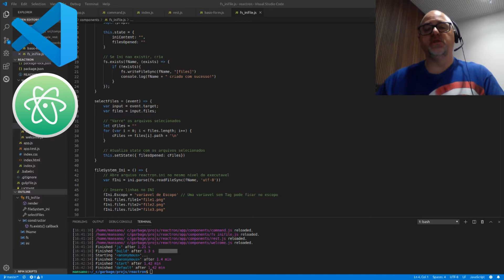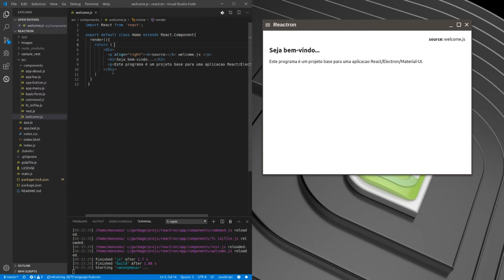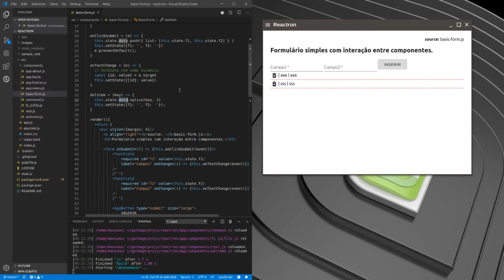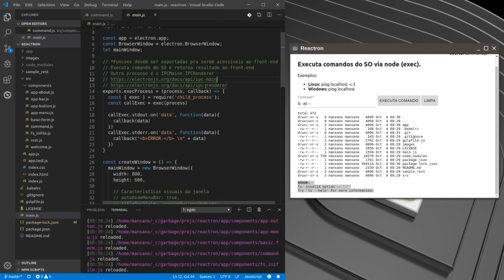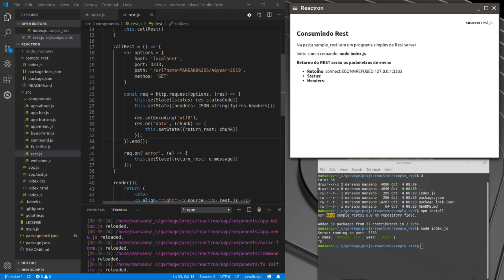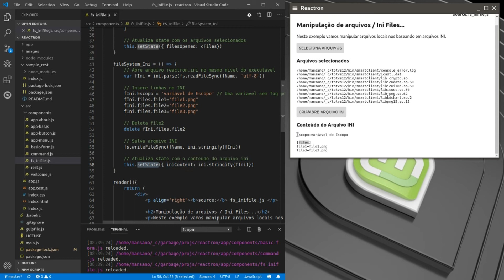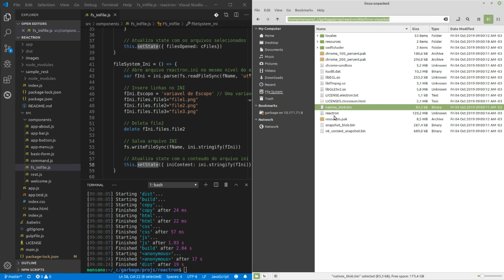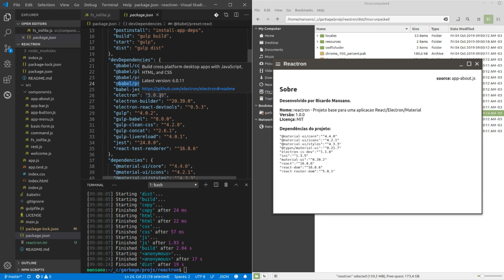Reactron - Aplicativo HTML5 utilizando o React e o Electron.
Olá! Neste vídeo mostrarei o Reactron, um pequeno projeto integrando o React ao Electron, a plataforma sob a qual foi construído o VSCode, Skype, Slack e muitas outras ferramentas.